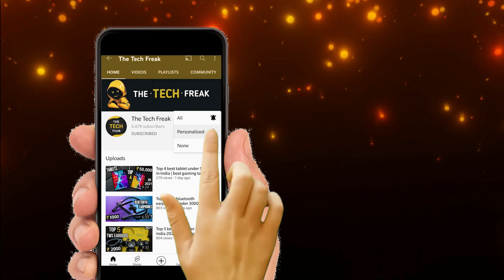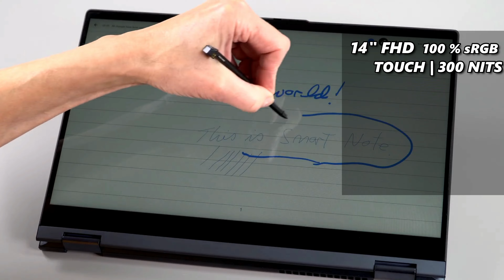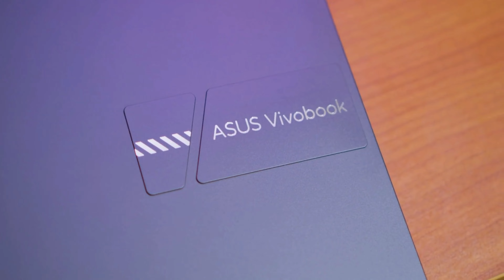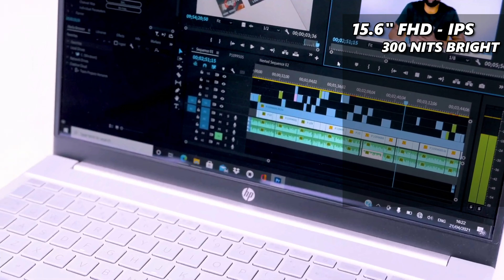Top 5 best laptop under 70000 in india (2022) | Laptop under 70000 for Students, Gaming, Editing 🔥🔥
Hey Tech Freaks,
In This Video you will get 'best laptop under 70000' Buying Guide in fact you can say 'best laptop under 70000 for students' and also best laptops under 70000 for gaming'. So if you guys in search of 'best laptops under 70000 in India 2022' then make sure to watch this video till the end. because in these laptops you will get minimum 8 GB RAM, 512 GB ssd , FHD IPS Display. make sure to watch video till the end and you will get perfect ''best laptop under 70k in 2022''.

1.Which is best laptops under 70000 in 2022?
2.Which is best laptops under 70000?
3.Which is best laptops under 70000 in india?
4.Which is best laptops under 70000 for Video Editing?
5.Which is best laptops under 70000 for gaming?
6.Which is best laptops under 70000 for students?
7.Which is best laptop in 2022 under 70000?
8.Which is best laptop in 2022 under 7000 in india?

Video Highlights -

No 5 - Best laptop under 70k students
No 4 - Best laptop under 70k OLED
No 3 - Best laptop under 70k in 2022
No 2 - Best laptop under 70k intel 12th
No 1 - Best laptop under 70k in india 2022

@ techfreak